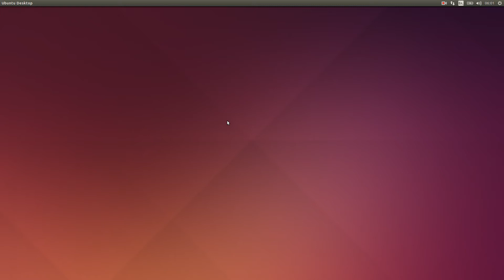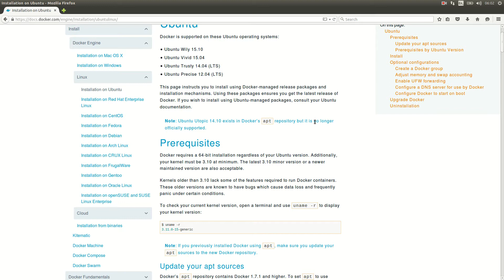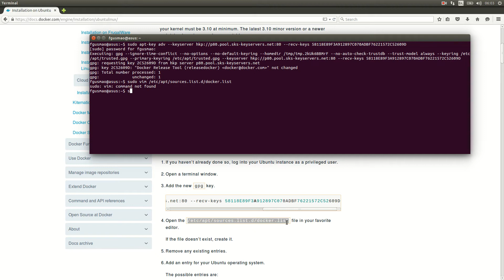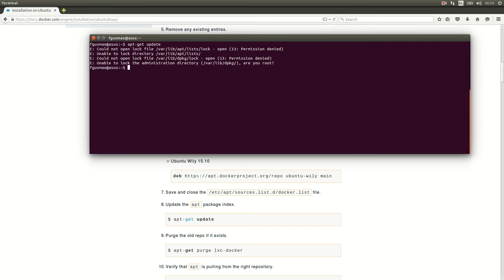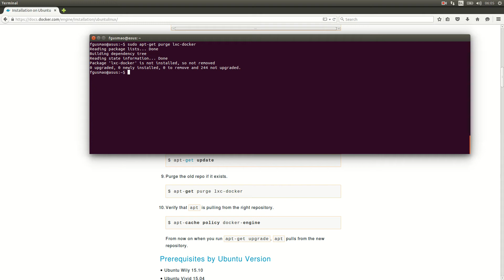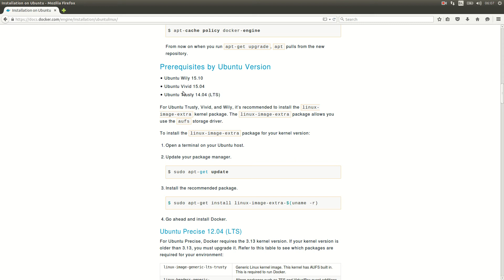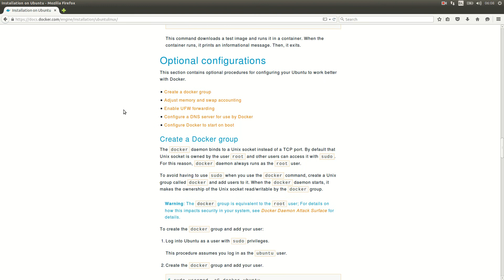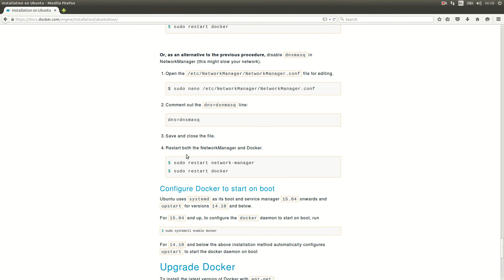How to install Docker on Ubuntu 14.04 and other releases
Quick and easy tutorial on how to install docker on Ubuntu 14.04 and other releases.